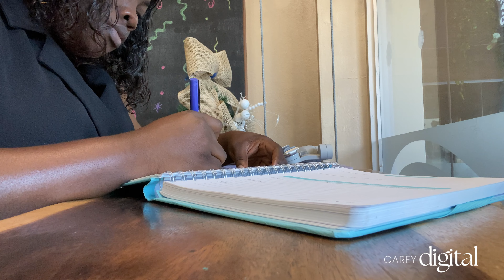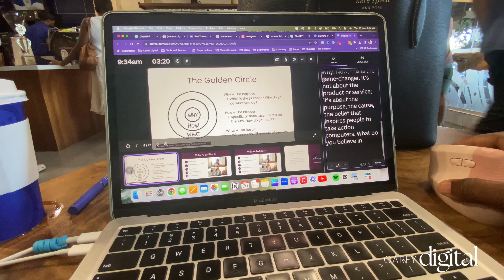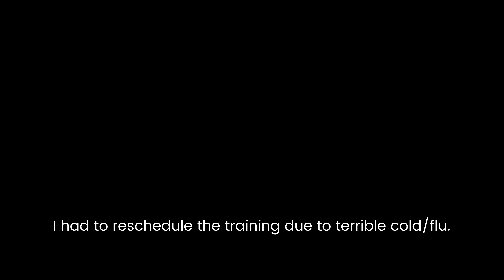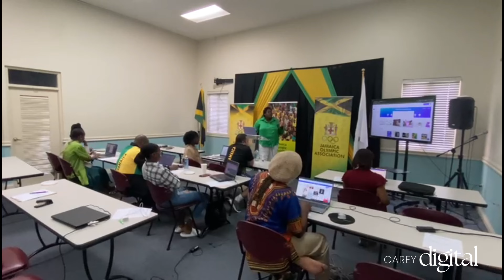VLOG Building a Small Business from Scratch - Get Over Your Fear of Promoting Yourself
In this video, I cover
✅ Building a Small Business from Scratch
✅ Get Over Your Fear of Starting Your Business
✅ Get over your fear of Promoting Yourself
✅ Get over your fear of promoting your business

💻  GET PERSONALISED CANVA TRAINING
Want to learn how to better utilise Canva in your business? Book me for you and/or your team’s personalised Canva Training today

🚀  GROW YOUR BUSINESS PRESENCE ONLINE USING CANVA
Want to learn how to better reach and engage your target audience to grow your business's social media and digital presence? Check out my 6-week exclusive series, Grow Your Business Online, using Canva.

🚀  TOOLS I USE IN MY BUSINESS
- My Laptop (MacBook Air M1 Chip, 13" Retina Display, 8GB RAM, 512GB)
- My Mouse (Logitech Lift Vertical Ergonomic Mouse)
- My Phone for Video Recording (iPhone 11, 64 GB)
- My Desk Mat (LogTech Desk Mat)

🛒 To Shop Canva Templates for Your Business/Brand Social Media, Presentations, etc.

🤗 ABOUT
Welcome to Carey Digital – your go-to spot for women on a mission to conquer the online world. I'm Carey, a trusted Certified Digital Strategist, Canva Ambassador, and Certified Creative based in Kingston, Jamaica.

In my videos, I share strategies for entrepreneurs to grow their online and design presence, tackle the challenges of being an introvert in a digital world and leverage their existing skills to make money online.

I've used my graphic designing skills and knowledge in Canva to help over 130 women entrepreneurs hook their audience with visually appealing and easy-to-use Canva templates and build their online presence.

In this video, I talk balancing a full time job and business, building a small business from scratch, carey digital, get over your fear of promoting your business, get over your fear of starting, get over your fear of starting your business,getting over the fear of starting your own business, growing a business from small,how to balance a full time job and entrepreneurship,tips for introverts 2024, turn your fear into success, turn your fear into success 2023, turn your fear into success 2024